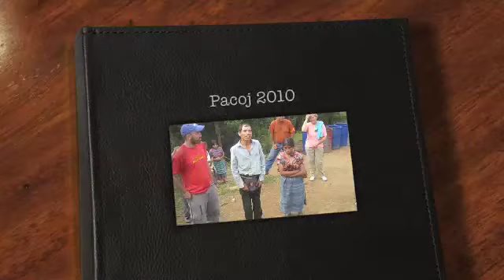Pacoj 2010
The father of the family in Pacoj, thanks the members of the Guatemala Esperanza Hopkins 2010 group for the gift of the new home built for them.